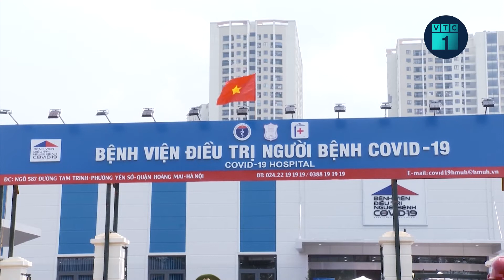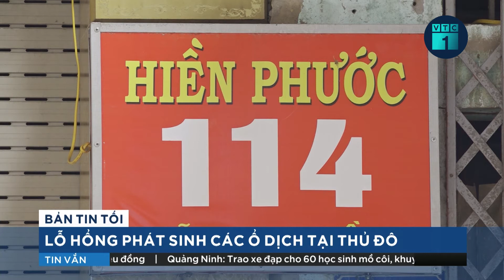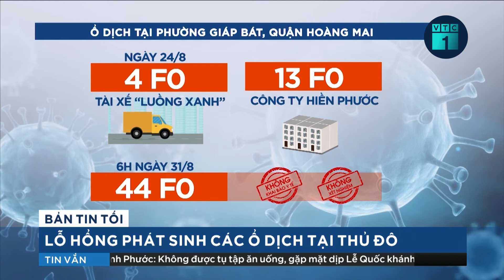Thủ tướng: Cấm tập trung đông người nghỉ lễ Quốc khánh 2/9 | VTC1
VTC1 | Thủ tướng Phạm Minh Chính yêu cầu tăng cường phòng chống dịch Covid-19, cấm tập trung đông người trong kỳ nghỉ lễ Quốc khánh 2/9.